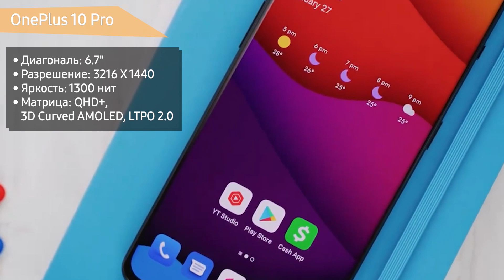Смартфон OnePlus 10 Pro